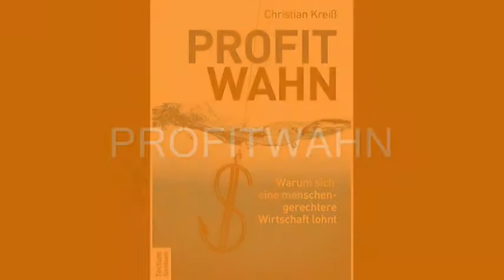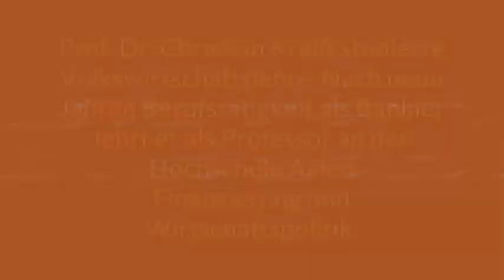Profitwahn - Teil III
• Mephisto bei der Arbeit / Wir können alles anders gestalten.
Die Finanzwirtschaft ist längst mächtiger als die Politik, in unserer Demokratie entscheidet nicht mehr der Mensch, sondern das Geld.
Christian Kreiß, Investment Banker, Finanzkrisen-Spezialist und Hochschulprofessor in Aalen, tritt an gegen die Diktatur der Finanzmärkte und gegen seine eigene Zunft -- die Wirtschaftsexperten. Sie beraten die Regierungen der Welt und beeinflussen, was der Öffentlichkeit als wissenschaftliche Wahrheit verkauft wird. Mit historischen Fakten und aktuellen Zahlen entlarvt Kreiß das zu bitterem Ernst gewordene Monopoly-Spiel der Finanzindustrie. Er veranschaulicht, wie in der Vergangenheit jede wirtschaftliche Wachstumsphase in sozialen Unfrieden und Chaos umschlug. Seine erschreckende Bilanz: Wir selbst befinden uns am Ende einer solchen Periode. Es ist höchste Zeit für eine Gesellschaftsordnung, die Mensch und Umwelt gerecht wird. Auf dem Spiel stehen ein menschenwürdiges Dasein und echte Demokratie.
Auszüge aus einem Vortrag, gehalten im Oktober 2013 in Olching, Bayern.